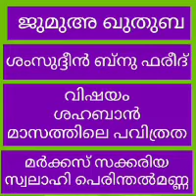shamsudeen ibnu fareed